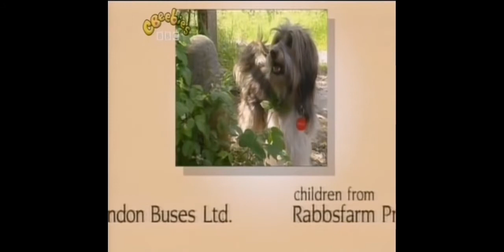22 April 2021